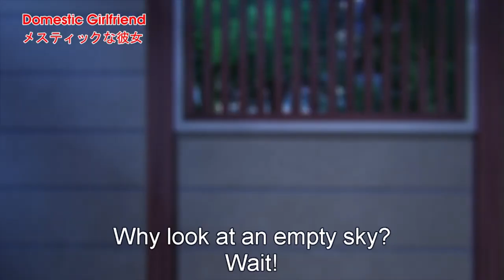The best romantic hug in anime